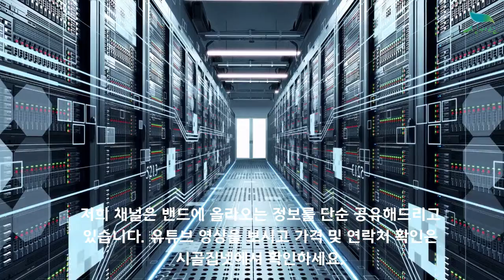[신바람 농업네트워크 협력농가 판매 010 7135 5930] 갓 수확한 전북 진안 산지직발송 5년근 인삼 판매 - 5년근 인삼 판매 가격 시세 알아보고 가세요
안녕하세요!
전북 진안에 계시는 회원님이 직접 농사지으시고 사진으로 보내주신 내용입니다.

(국내산 )
인삼 오늘 작업 했습니다
인삼 5년생 입니다
1채 750g 기준입니다.
1채에 7~8뿌리가 들어갑니다.
32.000원 + 택배비 4천원 추가
3채 이상 택배비무료
세척후 보내드립니다